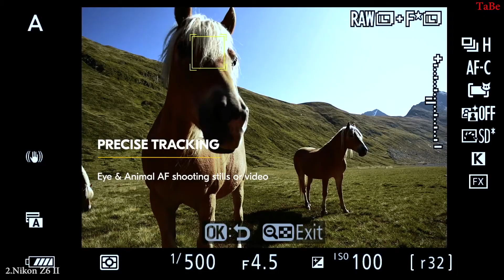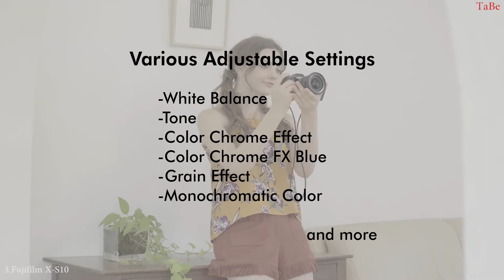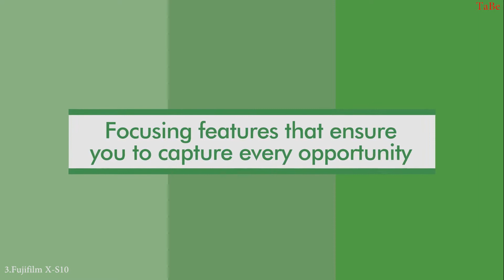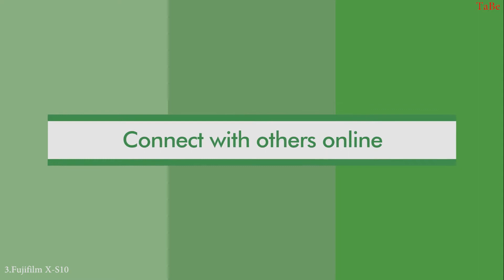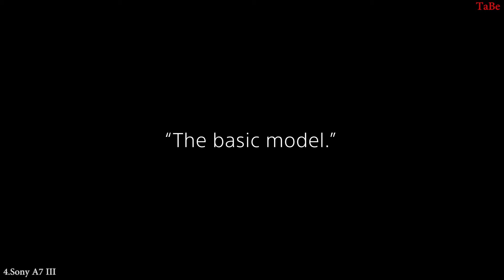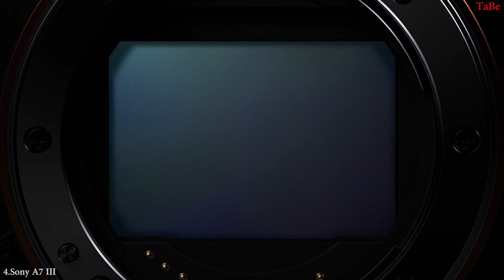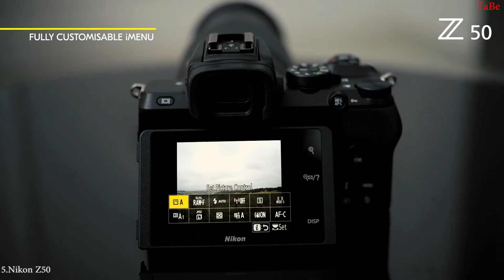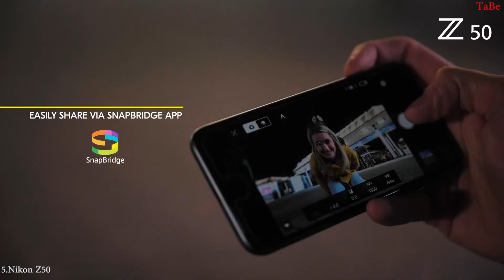Best Cameras 2021 | 5 Best cheap camera 2021 You Can Buy Amazon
1.Fujifilm X-T4 $1699
2.Nikon Z6 II $2500
3.Fujifilm X-S10 $999
4.Sony A7 III $1998
5.Nikon Z50 $ 1600